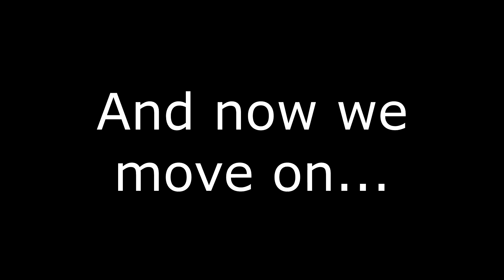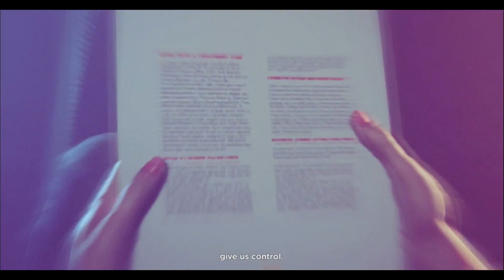HNTP: Quantum Break (#2 - Along Came Paul-y)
In which a pastry manipulates time and people